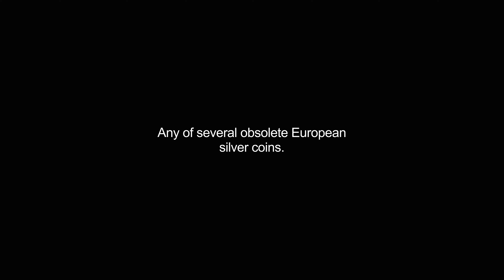groschen video Dictionary meaning and pronunciation